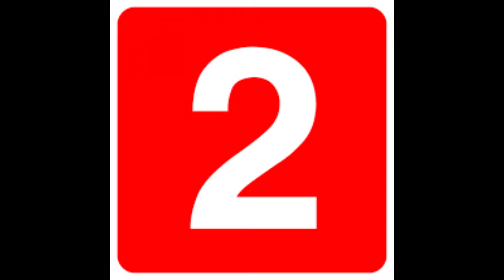CUMPLEAÑOS FELIZ ROCK Y DIVERTIDO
VERSIÓN DE CUMPLEAÑOS FELIZ A CARGO DE IV CUATRO. GRUPO DE VERSIONES DE POP Y ROCK ESPAÑOL DE LOS AÑOS 80 Y 90.